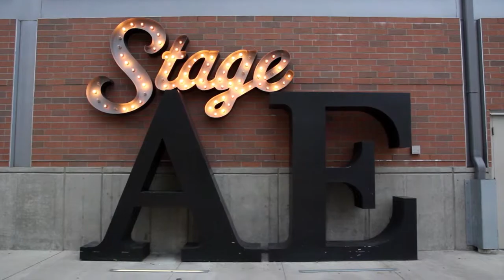Pittsburgh Summer Beerfest 2014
Took place July 18 & 19th at Stage AE in the North Shore.